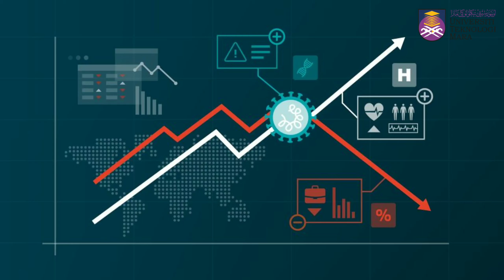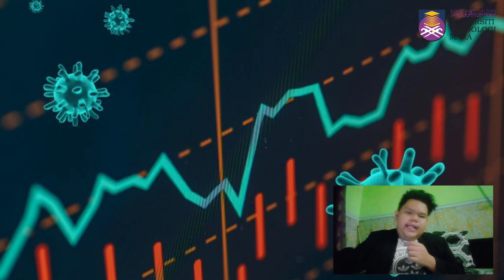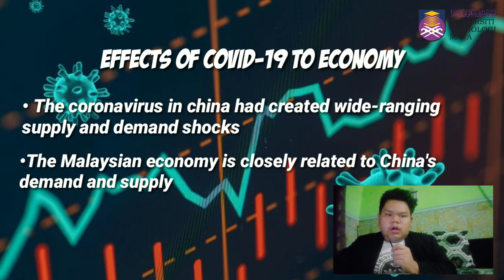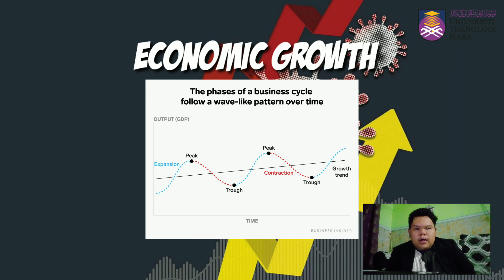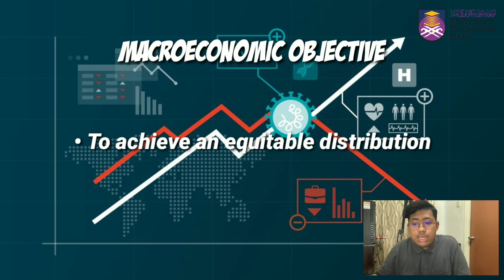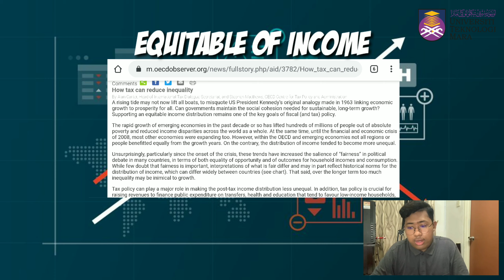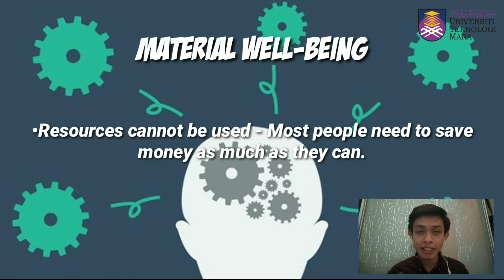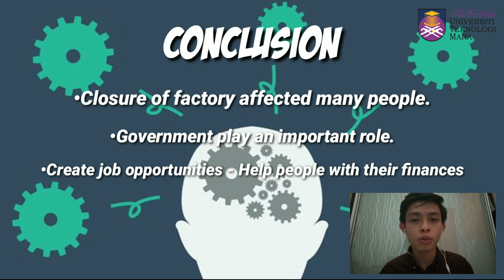MACROECONOMIC ISSUES DURING PANDEMIC COVID-19 | ECO211 | BA114 3A